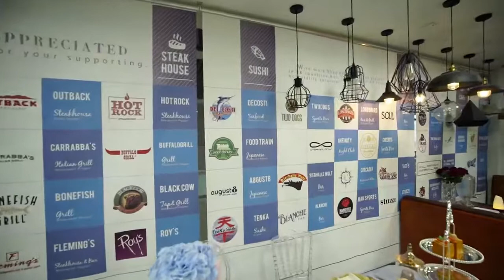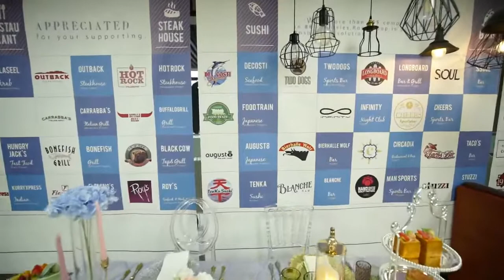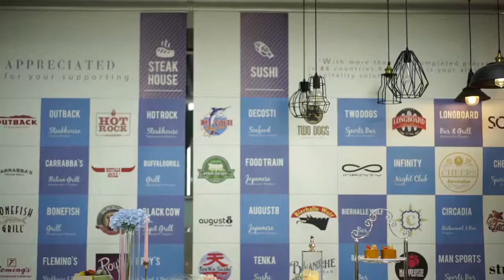candeliere | La società cinese fornisce un servizio unico per l'industria della ristorazione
Ron Group è una multinazionale specializzata nel settore della ristorazione e dell'ospitalità con oltre 16 anni di esperienza in Cina, candeliere esporta in 89 paesi e ha 4500+ clienti, Ron Group ti aiuta a risparmiare più del 65% dei costi, i nostri candeliere hanno 3 anni di garanzia.

Contattateci
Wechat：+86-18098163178